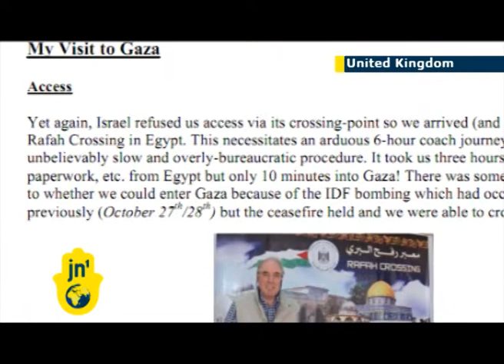British MEP apologises to Diaspora: Sir Robert Atkins says sorry to Vivian Wineman after Gaza trip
British Member of the European Parliament Sir Robert Atkins has apologised for remarks he made after visiting Gaza in November. He stated that "pressure must be exerted on Israel and her Diaspora" in order to end the "illegal and inhumane actions" of the Israeli government. He also claimed this was reminiscent of the treatment of Jews in Europe during parts of the last century.

He has since apologized unreservedly to Board of Deputies of British Jews President Vivian Wineman, and he has removed the offensive remarks from his blog. In an interview, MEP Robert Atkins explained that he is particularly interested in Palestine, the West Bank, and Gaza - which he said is "dear to my heart."